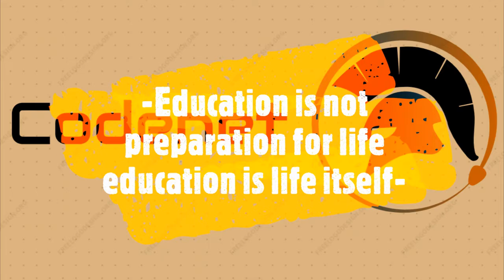Codenet trailer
Aim of codenet